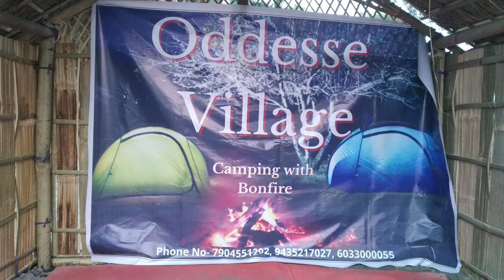kanakmachahary Oddesse village || Baksa Oddesse village|| new Bodo vlogs|| Bodo travel blog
Oddesse village || oddesse village assam northeast|| India oddesse village|| kanakmachaharyvlogs

kanak Machahary

and share your friends with...

And this place..you can ...

Birthday celebration party
wedding program
meeting
visit
bonfire
night camping
and more...

Address...Baksa,Ambrishnagor village
pin..781364 .. assam.india.
area Banghalipara.near Bogamati picnic spot.

you can cantact or booking
any inquires👇👇👇

Thankyou all friends